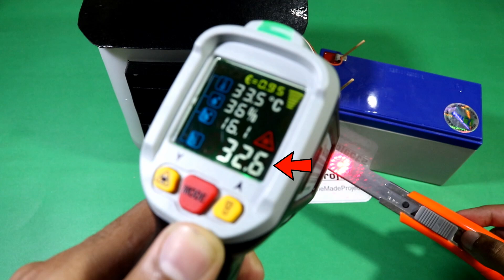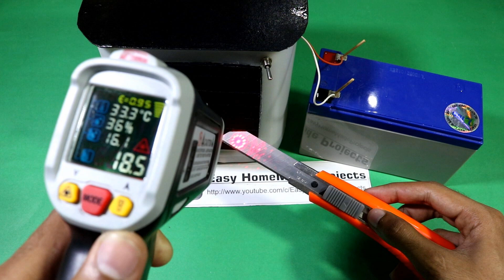How to Make Air Cooler - AC out of Junk // Using Brick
Hello friends, this is a simple project and easy to make at home. this smart cooler working on evaporation cooling principle.